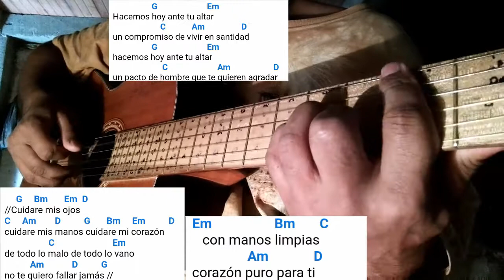Hacemos Hoy Ante tu Altar - Tutorial Cristiano Acordes más Ritmo Guitarra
con manos limpias corazón puro para ti cuidaré...